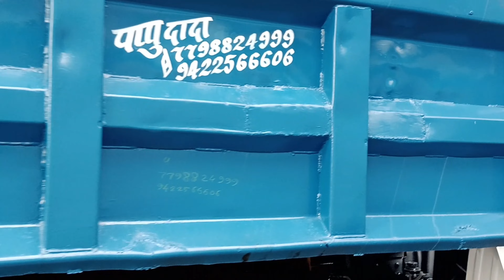sampal PAINTING,R T O Ruls,ट्रक लिखने का न्यू तरीका आ गया 2023, Truck painting Ruls in 2023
sampal PAINTING,R T O Ruls,ट्रक लिखने का न्यू तरीका आ गया 2023, Truck painting Ruls in 2023Vilog video/daily life
दोस्तों मैं आज आपको इस वीडियो में truck लिखाई आर्ट पेंटिंग का नया तरीका यानी के 2023 बताऊंगा, दोस्तों मेरी इस पेंटिंग में पेंटिंग के अलावा मैं पूरे गाड़ी पर कैमरा अपना घुमा देता हूं ताकि आप पेंटिंग के साथ-साथ सभी कलाकारों की कलाकारी को गौर से देख सके समझ सके और उसमें जो भी कमी बेशी आए आप मुझे कॉमेंट्स कीजिए आपको मेरी पेंटिंग के अलावा बॉडी, केबिन ,show ,रिपेयरिंग, कलरिंग, वायरिंग ,रेडियम और सभी कलाकारों की कलाकारी आपके सामने मैं पेश करते जा रहा हूं अगर आप में एक कलाकारी है कि उनकी कोई भी कमी को आप जाहिर कर सके तो आप मुझे एक प्यारा सा कमेंट कीजिए मैं आपके कमेंट का जवाब देने के लिए तैयार बैठा हूं दोस्तों मेरी इस वीडियोस को ड्राइवर, क्लीनर , मालिक और गाड़ियों से रिलेटिव संबंध रखने वाले लोग ही वीडियो को देखें Discretion

Your querys:
Art
Painting
Artest
Best painting
Truck art
Khan painter Dhulia
Amezing painting
Indian truck art painting
Truck parking
Indian truck painting
Truck art in India
Truck art of India
Truck art drawing
Truck art disen
Indian truck art ideas
How to truck art
Truck artest
Truck painting in India
Truck art documentary
Indian truck painting ruls
Truck painting ruls
Truck painting in RTO ruls
Truck RTO ruls
Art fashion
Art gallery
Painting discoury
Truck letter
Truck art Mall
Truck art motifs
Truck art painting history
Truck art painting ka Jalwa
Art painting ka sagar